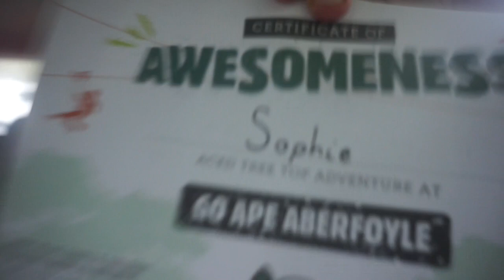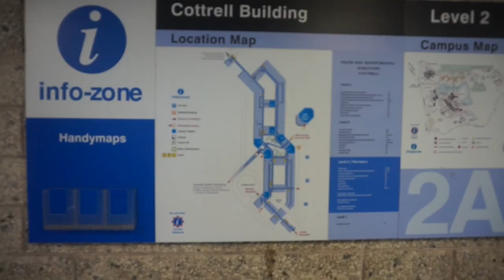A Weekend's Adventures in the Trossachs - GoApe, Open Water and Stirling Uni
A weekend in the Trossachs with National Open Water championships, GoApe adventures and a tour of Stirling University. Disclaimer though my hoody is dirty in the uni tour because of GoApe.